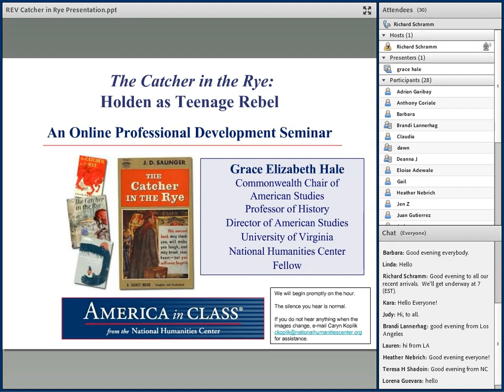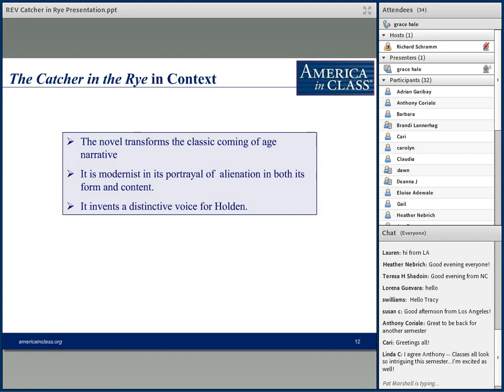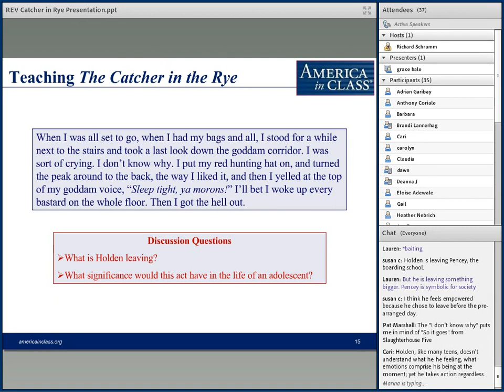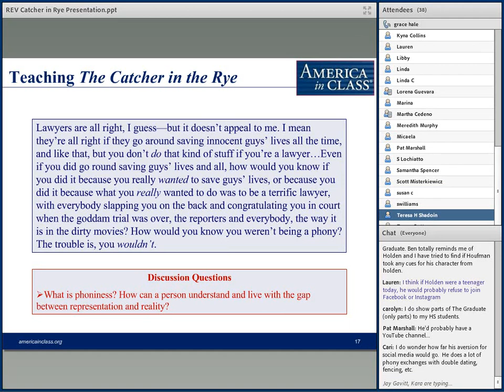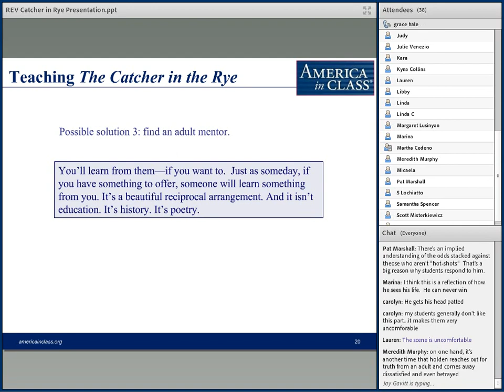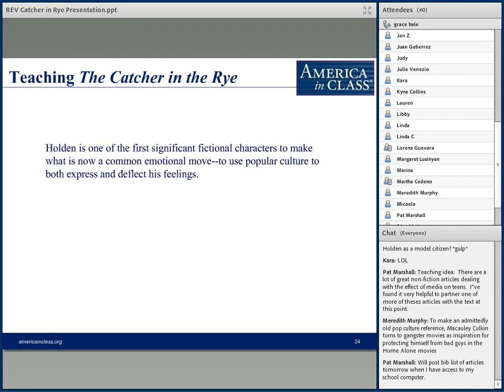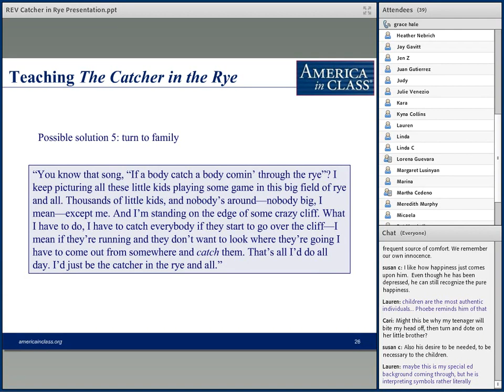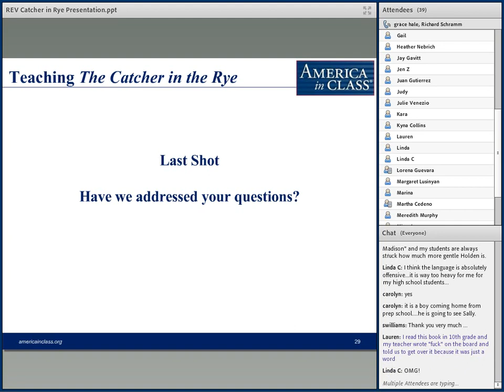Teaching Catcher in the Rye: Holden as a Teenage Rebel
Holden Caulfield is an unlikely rebel. The son of affluent parents, enrolled in (and expelled from) expensive prep schools, untouched by poverty or racism, he would seem to have it made in the booming 1950s. Yet he is estranged from his parents, teachers, and friends. For him, the world is insincere and untrustworthy or, as he would say, “phony.” His downward spiral through “madman stuff” in Manhattan leaves him contemplating suicide.  Why?  And why did his story resonate with so many white middle-class kids that they made it an American classic? What was Holden rebelling against, and what does his rebellion tell us about America in the 1950s and 60s? A role model over half a century ago, is he one today?

Webinar Leader: Hale, Grace Elizabeth (Fellow, 2002–03; Commonwealth Professor of American Studies and History, University of Virginia)